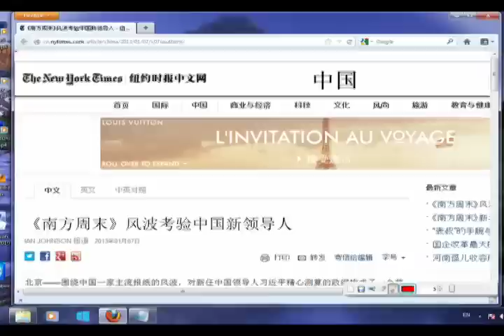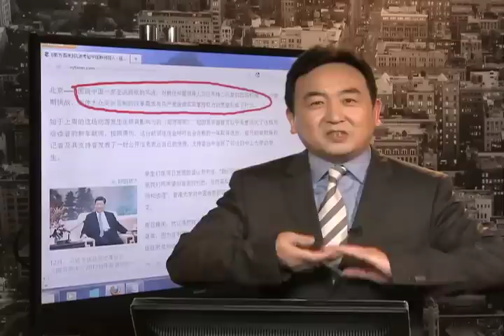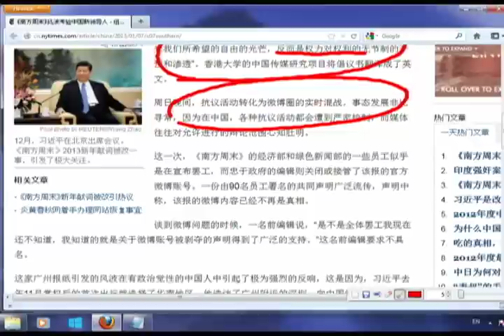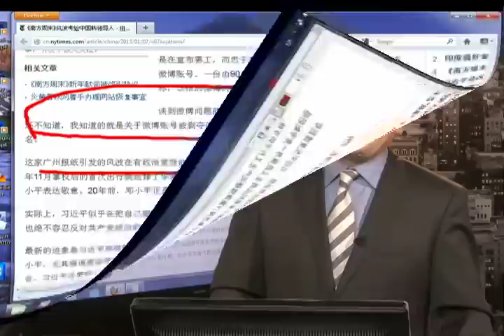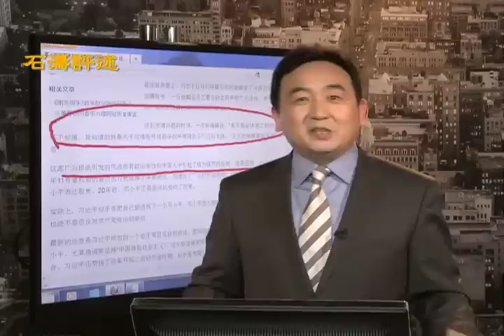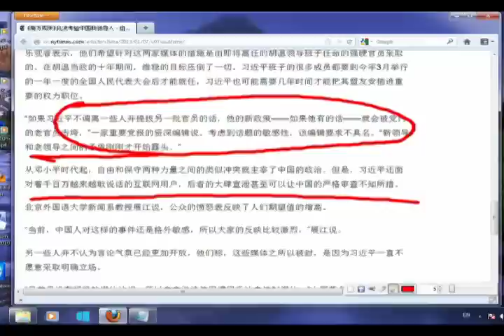《南方周末》风波考验习近平 情景极似1989年（下集）（2013/01/07）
学生们在周日发表的倡议书中说，"我们的退让与沉默并没有换来我们所希望的自由的光芒，反而是权力对权利的无节制的干预和渗透"。香港大学的中国传媒研究项目将倡议书翻译成了英文。